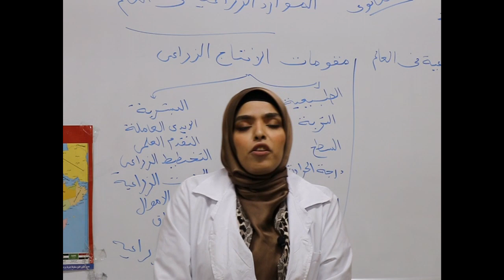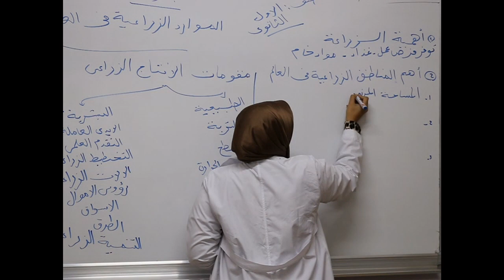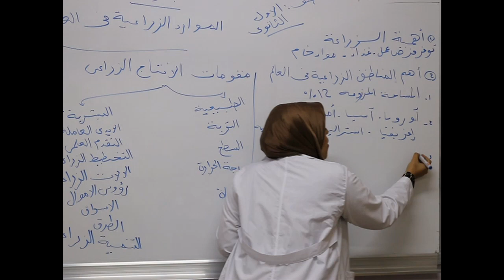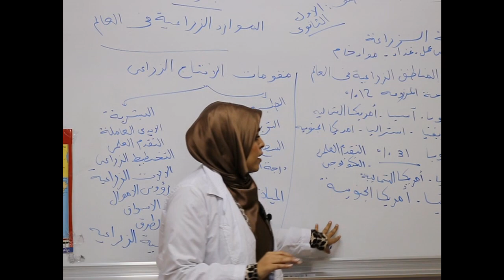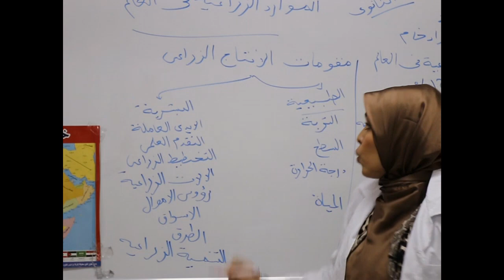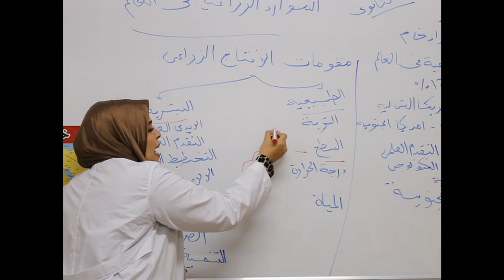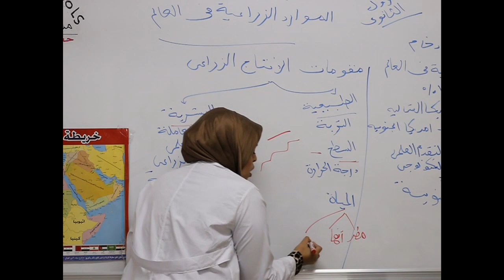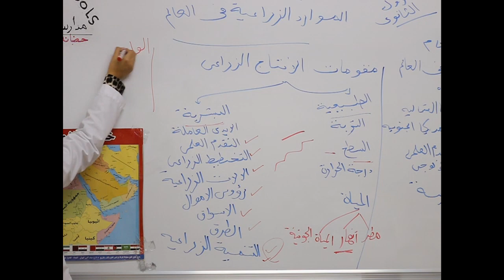مادة الجغرافيا للصف الأول الثانوي/ درس الموارد الزراعية في العالم